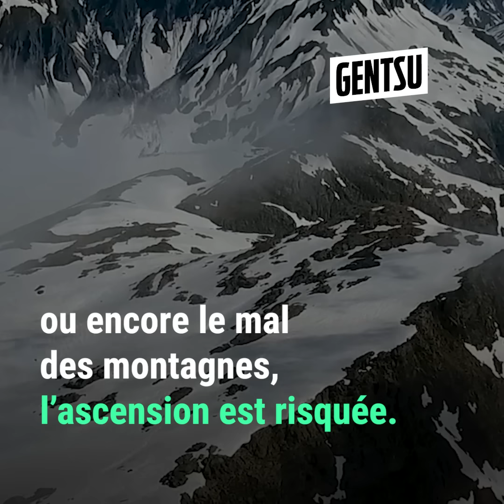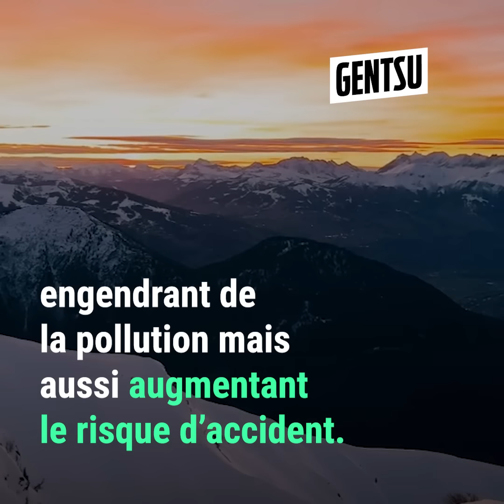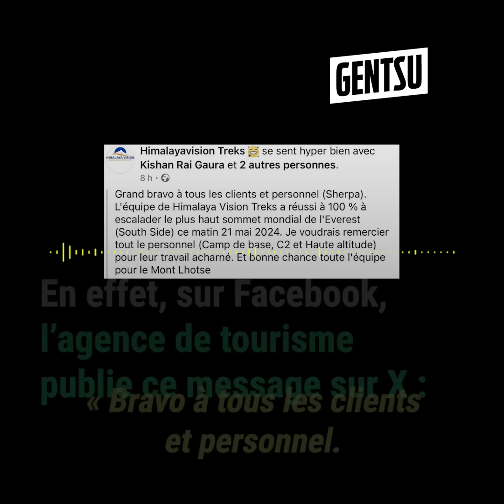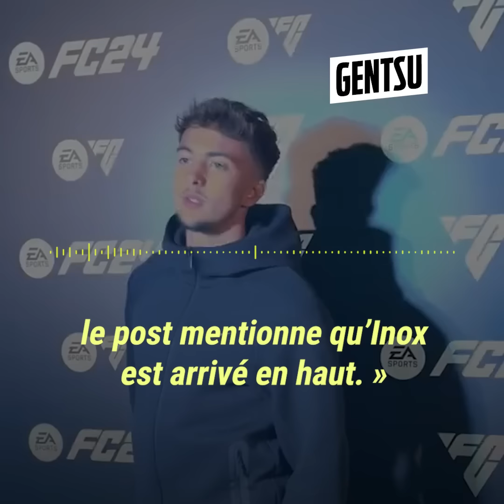Inoxtag au sommet de l’Everest : ce que vous ignorez